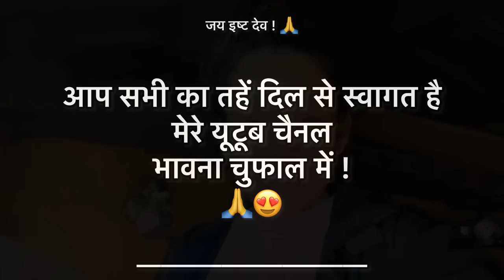Chandani gyi aaj haldwani 🚗🚗🙂 // Bandro ne machaya humare khet mai aatank 🐒😭😭